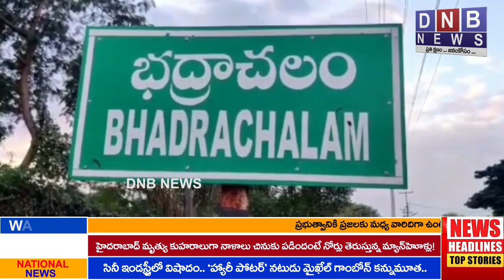భద్రాద్రి రామయ్యను దర్శించుకున్న ఏపీ మీడియా అకాడమీ చైర్మన్ కొమ్మినేని శ్రీనివాసరావు : DNB NEWS